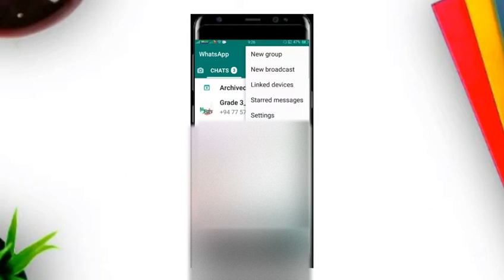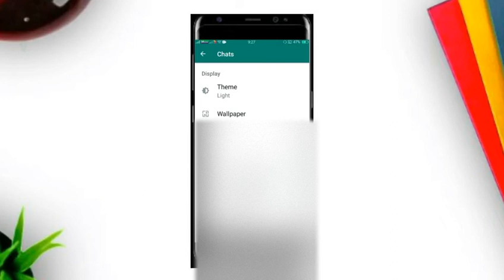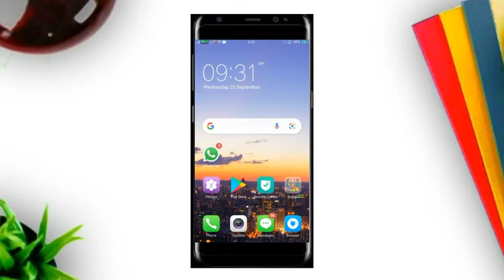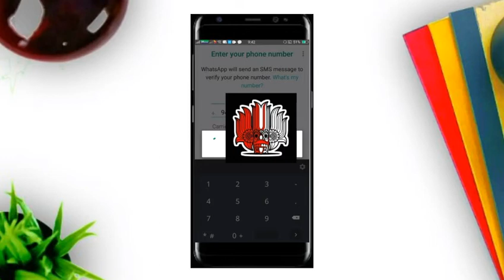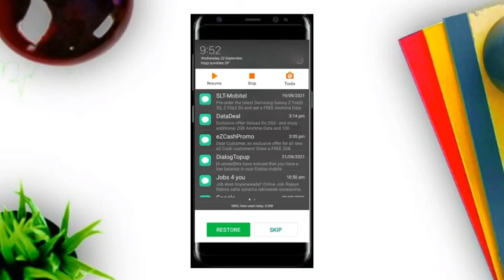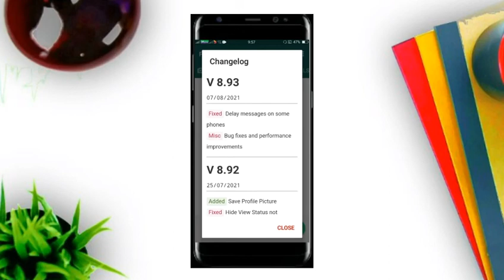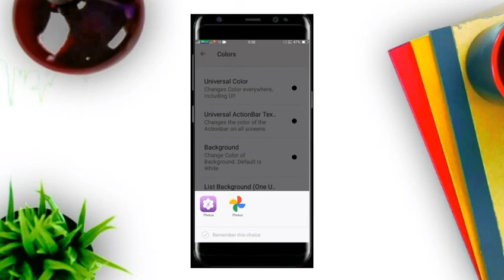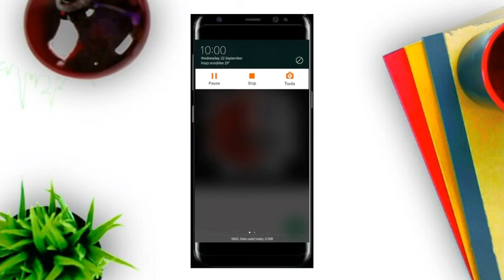How to Change Whatsapp Homescreen😍 Wallpaper 2024 - Sinhala Tech bro💲💲💲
change whatsapp homescreen In this channel , we are talking a lot about these type of education and tech stuff .

      com/channel/             UCjyXxEOltY_EjO3K_hnq8Rw

pk

 bro